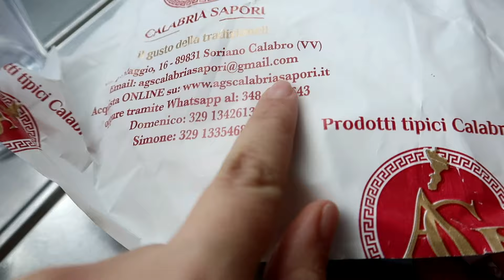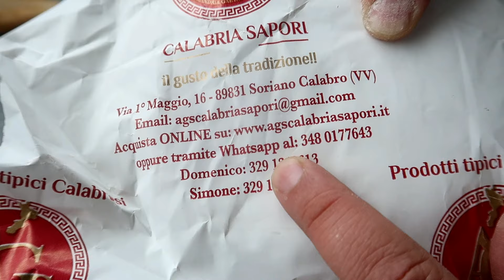VLOG APRIAMO PACCO AMAZON || IDEA PER RISOTTO